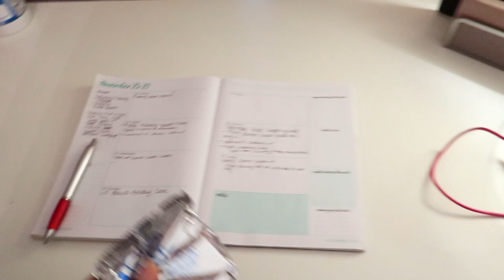Pre-Christmas Clean With Me 2020! | Laundry Room, Closet & Refrigerator Organization | Vlogmas 2020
Pre-Christmas Clean With Me 2020! | Laundry Room, Guest Room, Closet Deep Clean | Vlogmas 2020

SHOP THIS VLOG
Organizer Bins
Pumpkin Pie Diffuser Oil
Pink Computer Case
External Hardrive